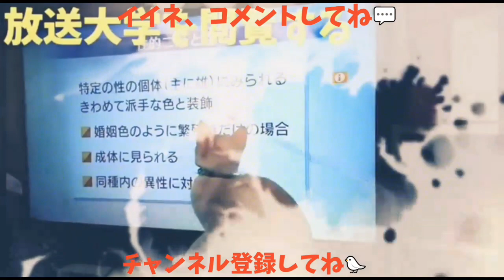【野良猫】野良猫も花粉症になるの？😿 野良猫の廃屋にゴミが不法投棄されてたし😥 20180227、野良猫